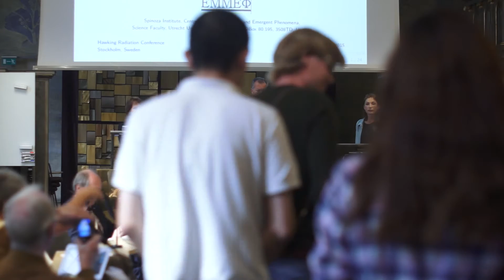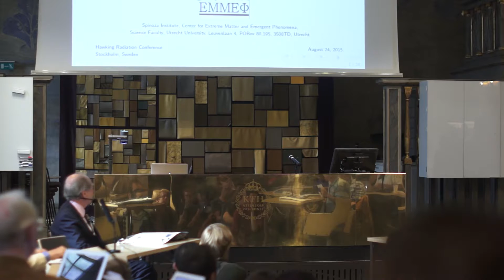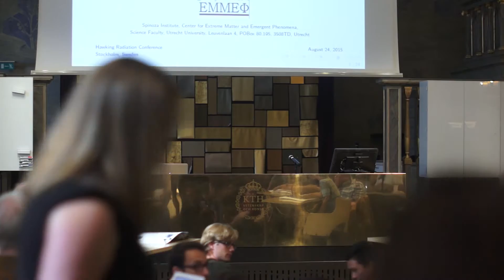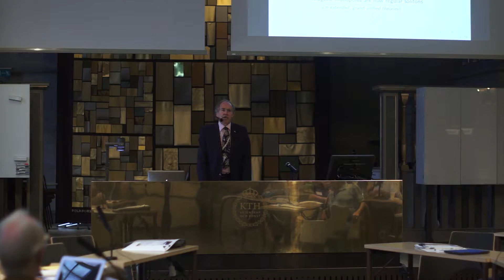Conference Welcome Remarks; Backreaction and Conformal Symmetry | Gerard 't Hooft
Leaders from the institutions sponsoring the conference deliver welcome remarks, then Gerard t'Hooft discusses back reaction and conformal symmetry. The Hawking Radiation Conference was a historic gathering of some of the best minds in theoretical physics in Stockholm, Sweden, Aug. 24-29, 2015. The conference was initiated by the University of North Carolina at Chapel Hill and co-sponsored by UNC-Chapel Hill; the Nordic Institute for Theoretical Physics (Nordita), co-hosted by KTH Royal Institute of Technology and Stockholm University; the Stephen Hawking Centre for Theoretical Physics at the Department of Applied Mathematics and Theoretical Physics at the University of Cambridge; and the Julian Schwinger Foundation. The conference was organized by L. Mersini-Houghton at UNC-Chapel Hill, M. Perry at Cambridge and Yen Chin Ong at Nordita, with support from UNC Global, UNC Communications and Public Affairs, and Nordita. To see a version of the lectures that includes slides, please follow this